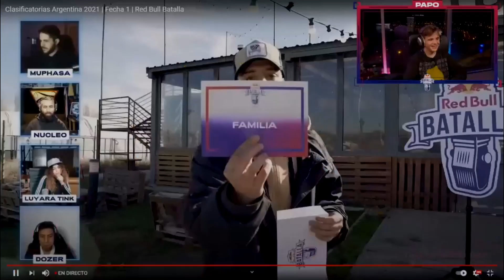ZAINA REACCIONA A BARTO VS CROOKING CLASIFICATORIAS ARGENTINA 2021